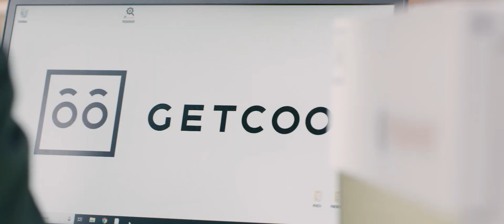PIQAPART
Piqapart è la piattaforma Saas di Visione Industriale semplice, veloce e potente.

Piqapart è la tecnologia di intelligenza artificiale che risolve i problemi di gestione del magazzino e della catena di produzione.

Immagina di avere un gruppo di oggetti simili da classificare per tipologia, o di dover controllare la conformità di un oggetto rispetto a uno standard.
Un operatore può farlo, ma il rischio di errori e il dispendio di tempo sono molto alti. Piqapart automatizza tutto questo, unendo alla precisione e alla velocità una grande flessibilità: tollera deviazioni, distorsioni e variazioni di luce.